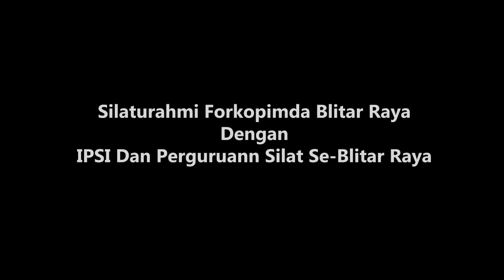Silaturahmi Forkopimda Blitar Raya Bersama Perguruan Silat